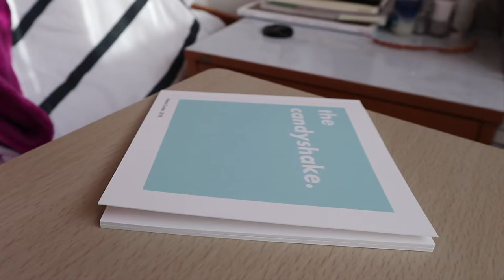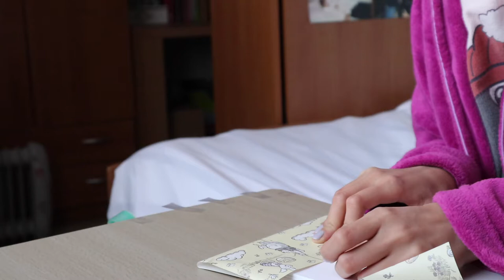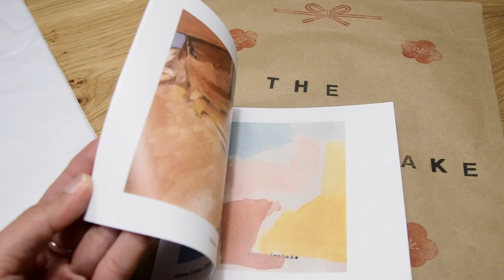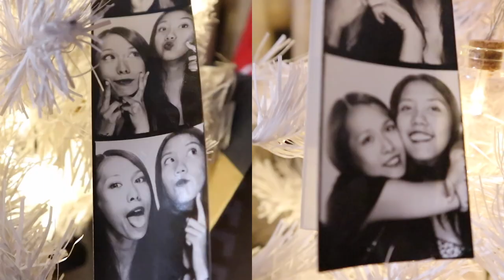VLOGMAS WEEK #3 🥂 DAYS LEADING UP TO CHRISTMAS | TheMeetingArrows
From Christmas shopping and wrapping gifts to stuffing ourselves on Christmas day.
Hope you are all spending some happy holidays!

Next week should be an interesting video as we are both, at the moment, out of the country! Stay tune!

A L L I E